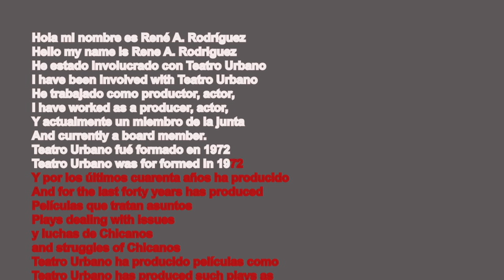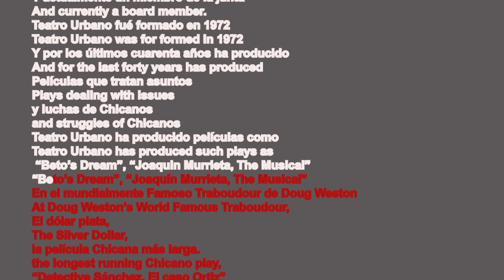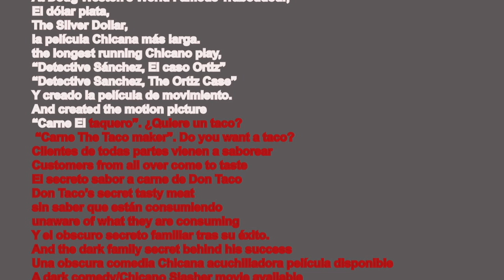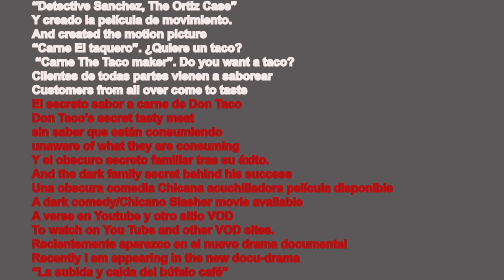Teatro Urbano PC 1